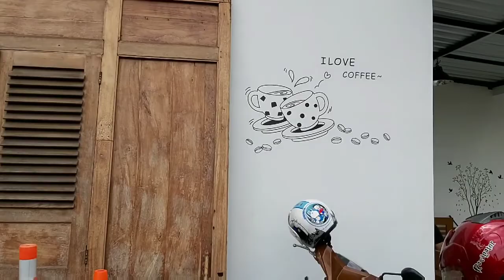MAKAN PRASMANAN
Sabtu, 28 Desember 2019, dari Stasiun Wojo yang berlokasi di Purworejo saya meluncur menuju Kopi Ampirono yang berlokasi di dekat perempatan bangjo Nanggulan, Kulon Progo, Daerah Istimewa Yogyakarta.